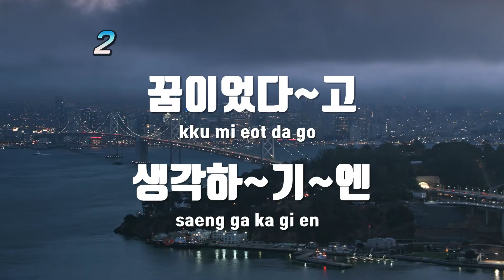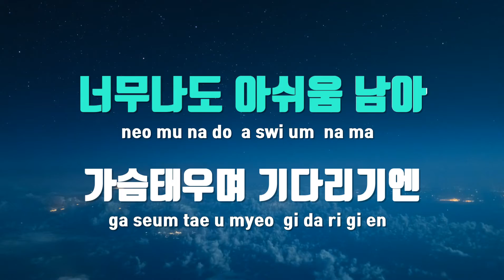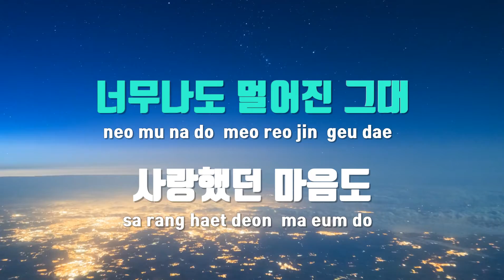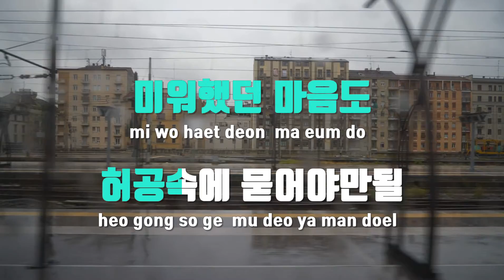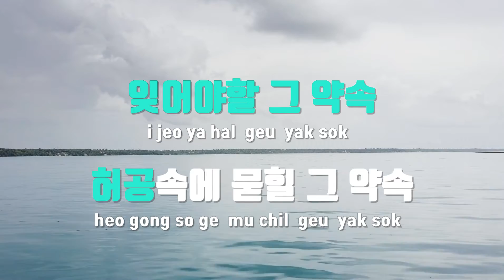[TJ노래방 / 여자키] 허공 - 조용필 / TJ Karaoke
허공  --  조용필